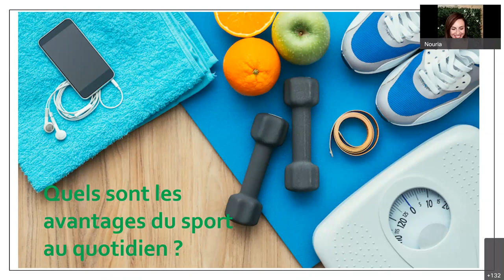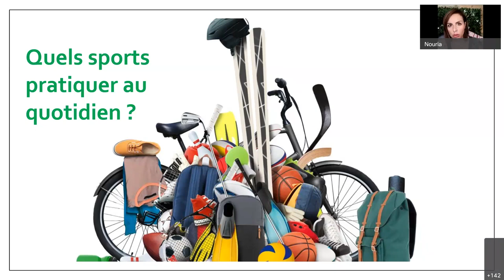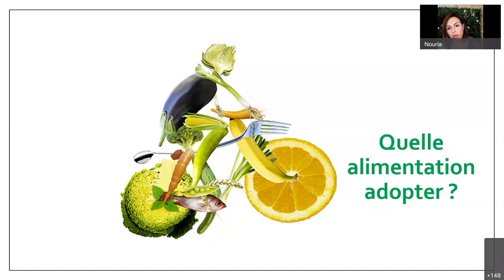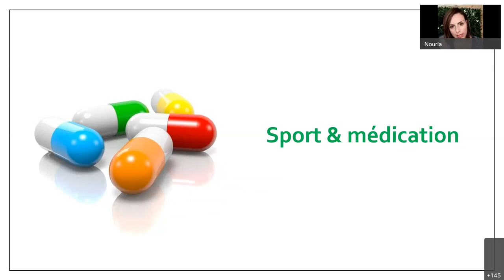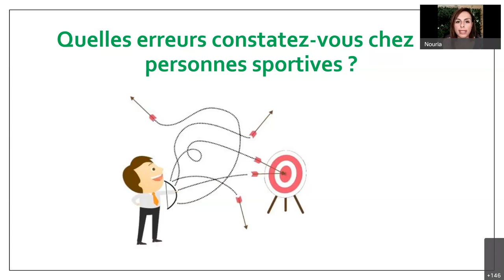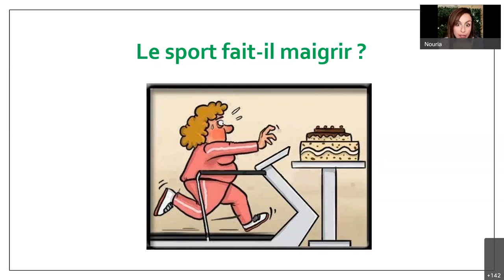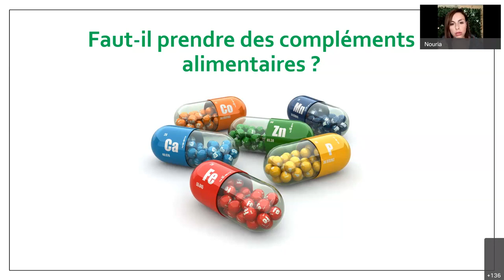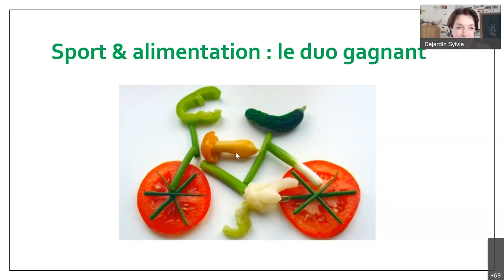Sport et alimentation : comment bien se nourrir en pratiquant une activité sportive légère à modérée